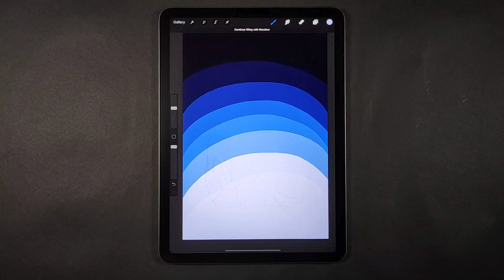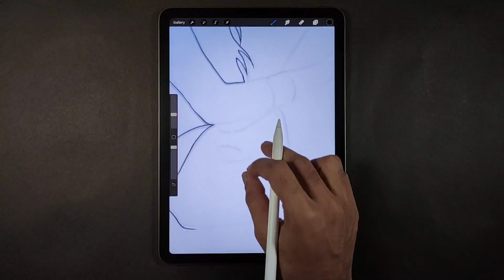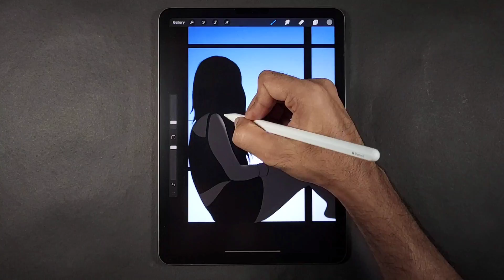Alone Girl sitting behind the window digital art with Procreate on iPad Air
Equipment I use:
iPad Air 4
Apple Pencil
iPad Case
Paper feel screen protector
Drawing gloves
Apple Pencil cover

Also you can visit my Facebook page and Instagram profile.